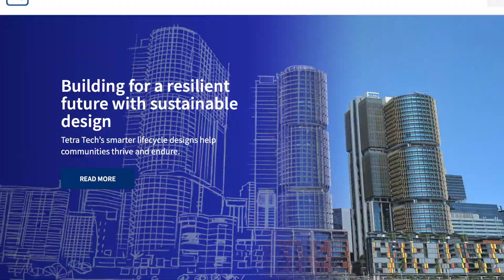My journey to America | India to America Story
In this video, I talk about my journey to America. I finished by 12th grade in 2009 then went on to finish my undergrad in 2013. I got a job in an engineering firm from 2013 to 2015. In August of 2015 I packed my bags and came over to Los Angeles to get my masters in structural engineering.

About us: Namaskara y'all! We are Colleen and Sohan, an Indian and American couple based out of Raleigh, NC. Sohan is from Mumbai, India, and Colleen is from Pennsylvania, USA.

We love sharing our light-hearted experiences with you and learning from other cultures along the way. Follow us along as we discuss our past and as we figure out our future!
0:00 - Intro
0:28 - College admission after 12th grade
1:49 - Undergrad College experience
2:16 - Campus placement
3:10 - Work experience
3:50 - College application
4:15 - Story recap
4:38 -  College experience
5:10 - Internship application
5:55 - Internship experience to full Time employment
6:25 - Looking back
6:45 - Conclusion
6:55 - Outro